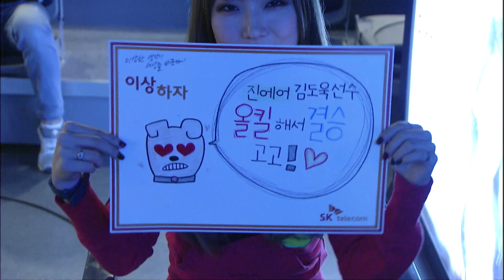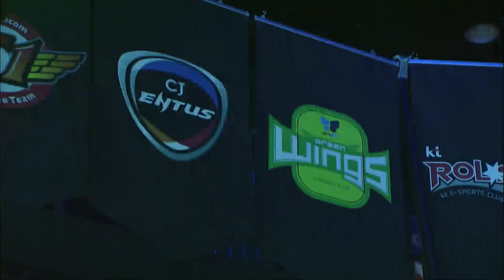[SPL2015] CJ vs Jin Air Playoffs Ro.2 Day2 Set1 Vaani Research Station -EsportsTV, Starcraft 2